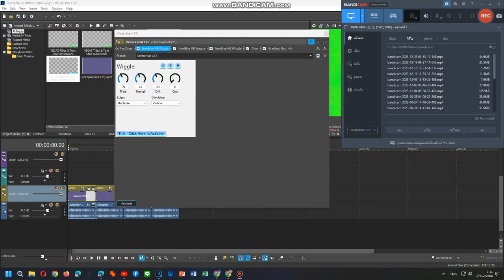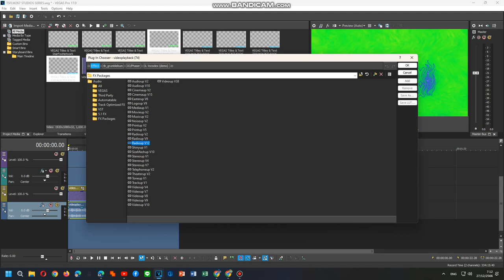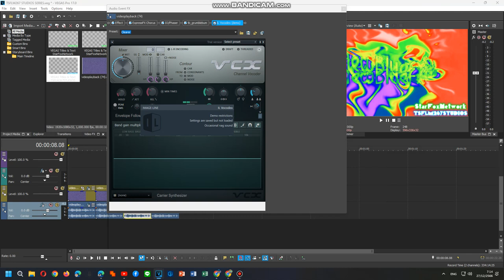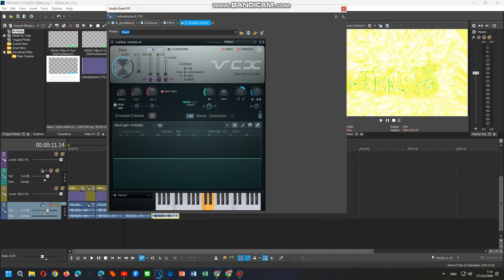How To Do Make Some Rainbowup V3-V6